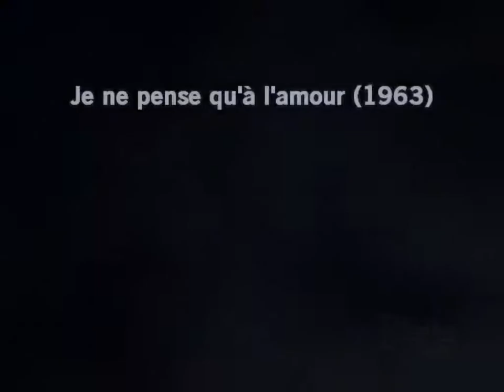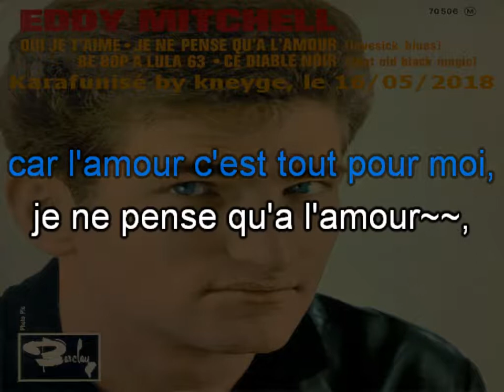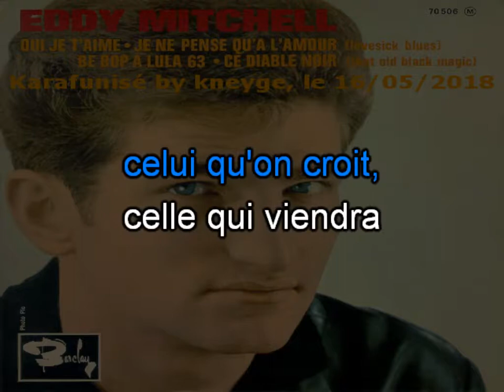Eddy Mitchell_Je ne pense qu'à l'amour (Hank William_Lovesick blue)(1963)